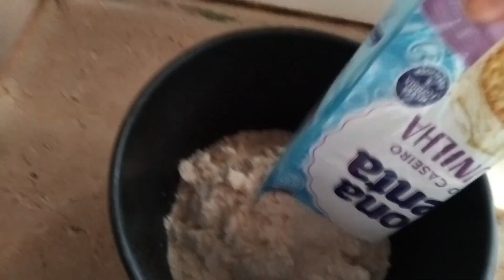bolo simples e rápido!